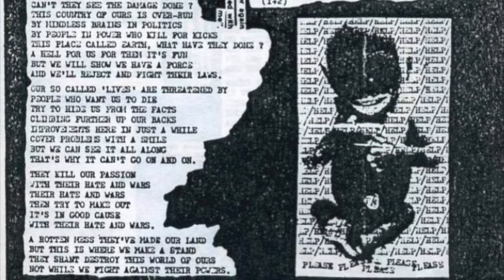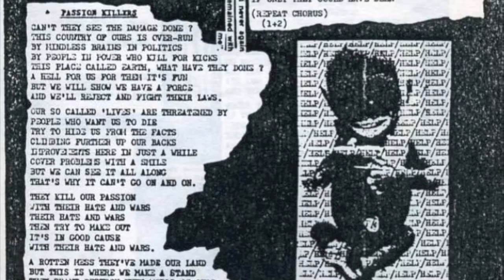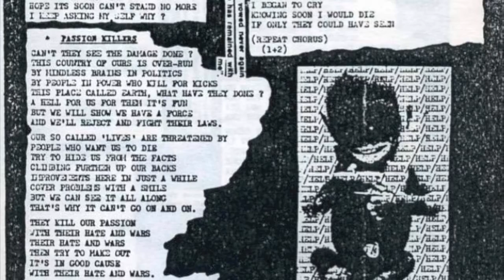Passion Killers "Passion killers" 83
Smashing hit from Passion Killers, an anarchopunk band from Leeds with future Chumbawamba members in it. PK's music was the crucial link between tuneful UK punk-rock and Beat pop music. Great tunes with a lot of energy and anarcho politics. Terrific stuff. This song is taken from a live recording of a gig that took place in Doncaster in 1983 with Chumbawaba and The Mob (it was actually The Mob's very last 80's gig).